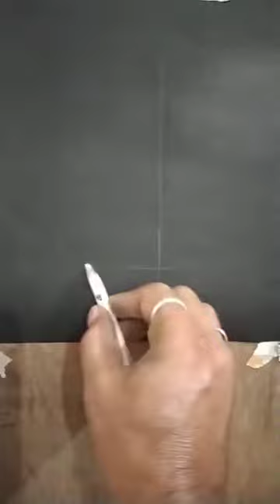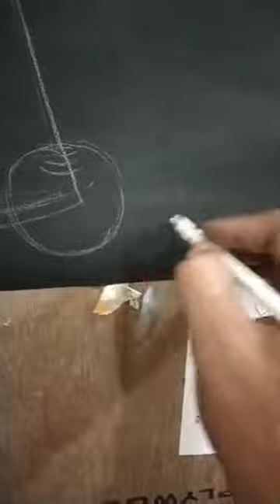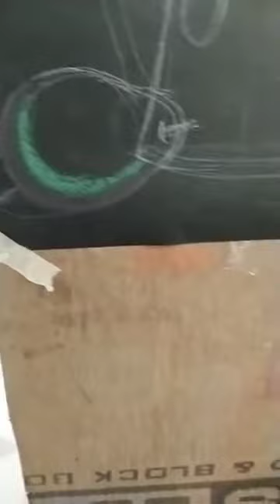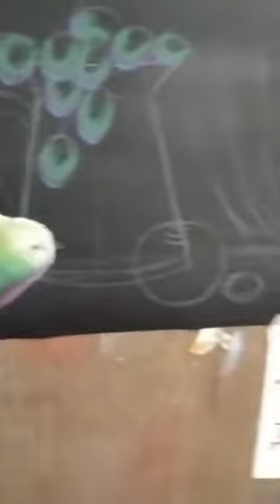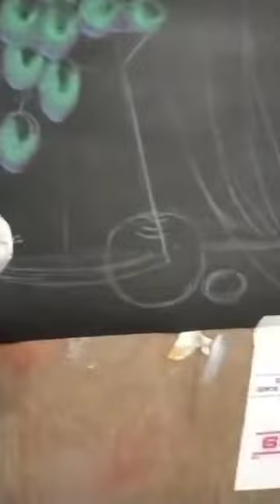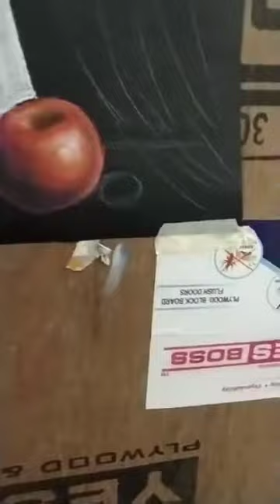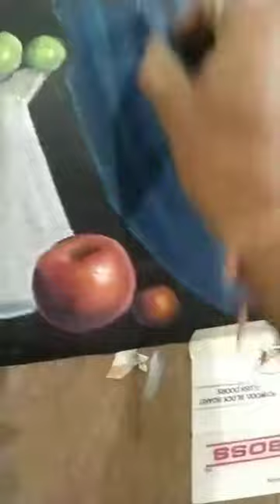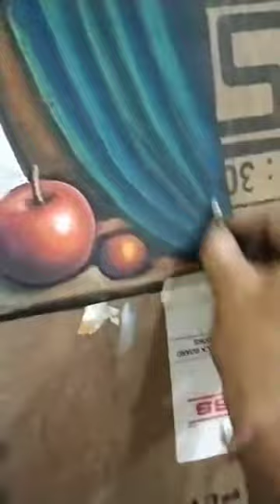soft pestle toturial/ easy pestle drawing for biginners